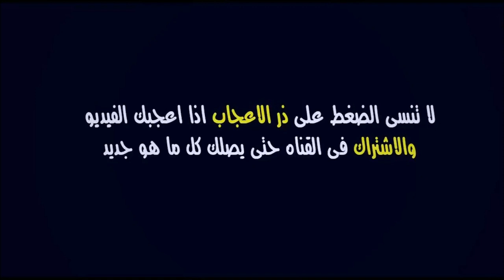عـاجـل🔥.. ما حدث للوداد بفاس لا يصدق بعد التعادل و غريب ما فعله المغرب الفاسي للوداد الآن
آخر أخبار الوداد اليوم : عـاجـل🔥.. ما حدث للوداد بفاس لا يصدق بعد التعادل و غريب ما فعله المغرب الفاسي للوداد الآن

الوداد المغرب الفاسي
المغرب الفاسي الوداد
الوداد و المغرب الفاسي
الوداد والمغرب الفاسي
الوداد ضد المغرب الفاسي
الوداد × المغرب الفاسي
المغرب الفاسي والوداد
المغرب الفاسي و الوداد
المغرب الفاسي ضد الوداد
المغرب الفاسي × الوداد
الوداد البيضاوي و المغرب الفاسي
الوداد البيضاوي والمغرب الفاسي
الوداد البيضاوي ضد المغرب الفاسي
الوداد الرياضي و المغرب الفاسي
الوداد الرياضي والمغرب الفاسي
الوداد الرياضي ضد المغرب الفاسي
الوداد والمغرب الفاسي 2022
الوداد والمغرب الفاسي اليوم
مباراة الوداد والمغرب الفاسي اليوم
مقابلة الوداد والمغرب الفاسي اليوم
ماتش الوداد والمغرب الفاسي اليوم
ملخص مباراة الوداد والمغرب الفاسي اليوم
نتيجة مباراة الوداد والمغرب الفاسي اليوم
أهداف مباراة الوداد والمغرب الفاسي اليوم

الوداد
الوداد الرياضي
الوداد البيضاوي
اخبار الوداد
الوداد والاهلي
الوداد ضد الاهلي
الوداد والاهلي المصري
أخبار الوداد
جديد الوداد
ميركاتو الوداد
ميركاتو الوداد الشتوي 2022
انتدابات الوداد البيضاوي 2022
انتدابات الوداد
صفقات الوداد
مباراة الوداد الان
مباراة الوداد اليوم
ماتش الوداد اليوم
مقابلة الوداد اليوم
تاريخ مباراة الوداد القادمة
موعد مباراة الوداد القادمة
الوداد دوري أبطال أفريقيا 2022

WAC
Wydad
wac 2022
wydad 2022
akhbar wac 2022
akhbar wac
akhbar wydad
akhbar widad
mercato wac
mercato wydad
intidabat wac
match wac
match wydad
wac aujourd'hui
widad aujourd-hui
wydad aujoourd'hui
match wac aujourd'hui
wac vs ahly
wydad vs alahly